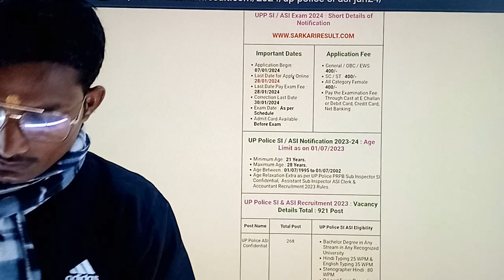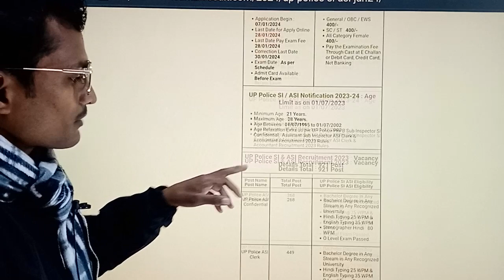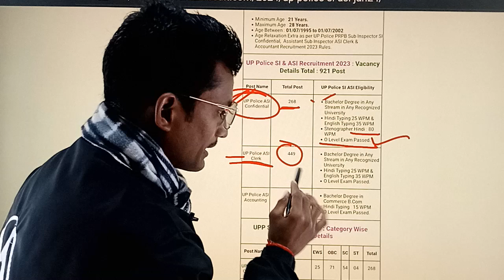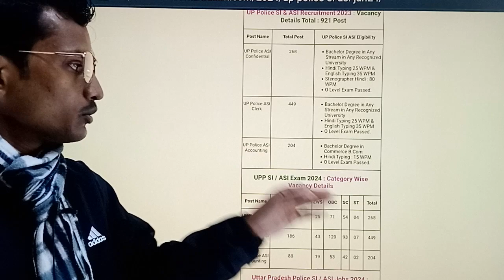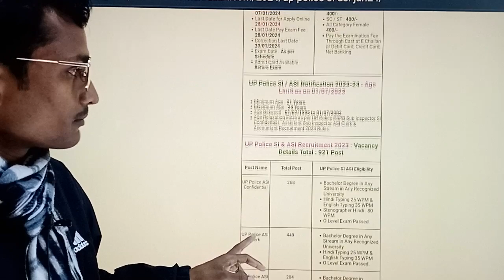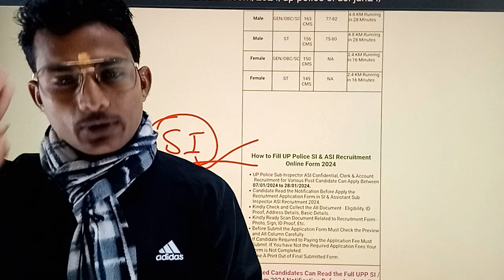Up si ki nai bharti|| up si notification out|| up police asi new vacancy|| daroga ki nai bharti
..."RamBa Classes"...

🧑‍🎓Exams Preparation::--
★SSC GD
★AGNIVEER
★UPSC CSAT
★UPPSC CSAT